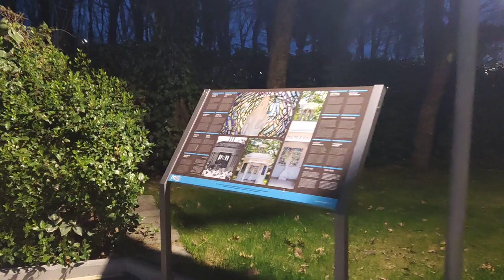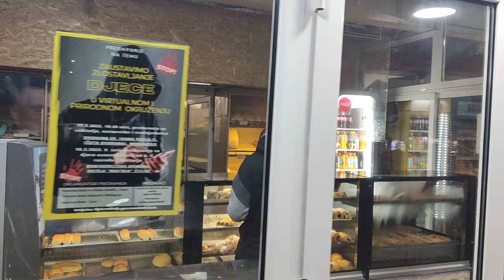Walking Tour Medjugorje by Night | March 29, 2023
Thomas Huth